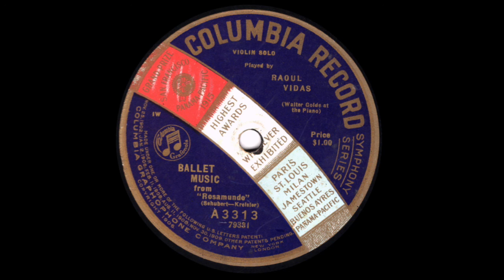Violinist Raoul VIDAS: Ballet Music from "Rosamunde" (1920)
NOTE: New version.

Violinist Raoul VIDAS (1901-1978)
Ballet music from "Rosamunde"
Walter Golde (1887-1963) ~ instrumentalist : piano
Fritz Kreisler (arranger)
Franz Schubert (composer)
Recorded: July 8, 1920 in New York

The following is from Wikitree: Violinist Raoul Vidas: Well known violinist. Born in 1901 in Iași (Jassy), Romania and died in 1978 in Los Angeles, California. Son of Anne and Rudolphe Vidas. Raoul trained in Paris under Berthelier, who himself was a student of Massart. Raoul was known in france as 'the grandson of Massart.' He wrote his first symphony in 1916, a the age of 15 when he was staying at the Chateau of Du Barry at Louveciennes, for which he named the piece. A five-section piece that is very classical along the lines of Mozart or Hayden. He also published small pieces published by Carl Fischer.
He made his first appearance with orchestra in New York at Carnegie Hall Nov 21, 1918. He played Saint-Sains's Violin concerto in B minor. Buried at Hollywood Forever Cemetery, California.